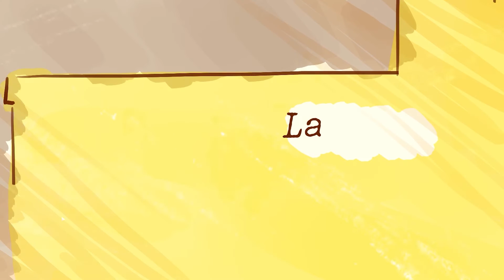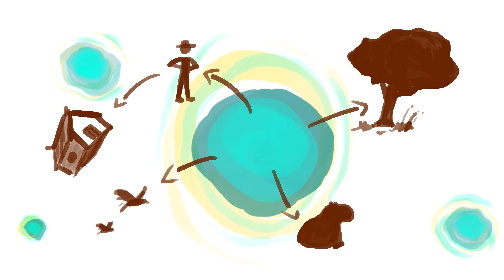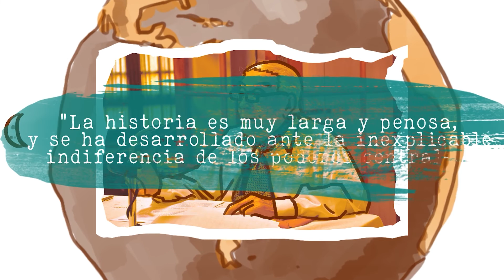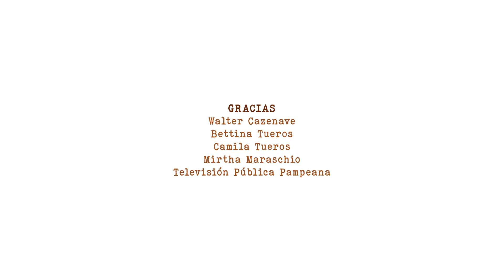Resumen: Conflicto con el Atuel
16 de Julio de 2022, a 2 años de que la Corte Suprema de Justicia establezca interinamente un caudal mínimo permanente del río Atuel de 3,2 metros cúbicos por segundo en el límite entre las provincias de La Pampa y Mendoza.

No se está cumpliendo con el fallo del máximo tribunal de justicia, y esto no solo tendría que haberse solucionado hace un siglo, sino que en realidad no tendría por qué haber ocurrido en primer lugar.

Es momento de alzar la voz a favor del agua, del suelo, de la vida, y en conjunto, decir DEVUELVAN EL ATUEL.

Créditos:
MEGAFÓN PRODUCCIONES

Luisina Bassa
Producción y locución

Camila Tueros
Producción

Santiago G Tueros
Guión, ilustración, locución y edición

Brian Carballo
Animación y edición

Nicolás Branca
Drone

Alejandro Skara
Coordinación y comunicación

Gracias a Walter Cazenave, por su aporte y predisposición; a Canal 3, por sus imágenes; a Bettina Tueros, por auxiliar con consejos y sentido común.

Subsecretaría de Ambiente - Gobierno de La Pampa.

Este video es tan solo un repaso ilustrativo y pedagógico de la historia y de la lucha por el Río Atuel, con la intención de difundir y motivar participación e investigación hacia la causa.